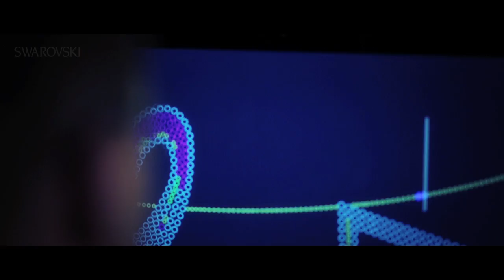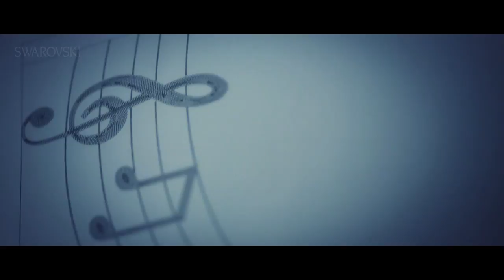Swarovski Brand Video - Sedar